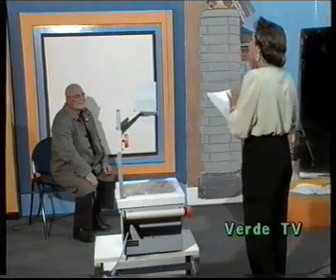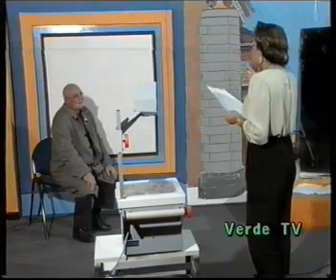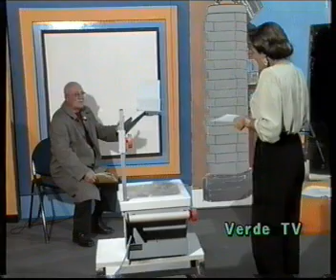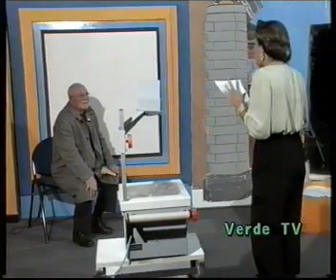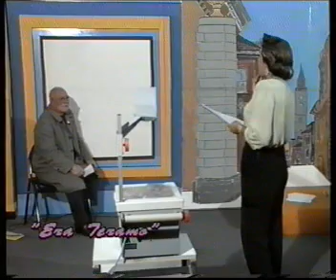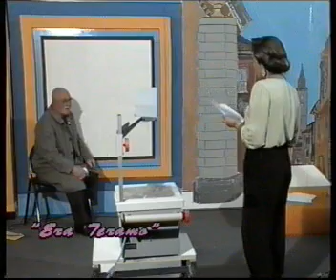ERA TERAMO - VERDE TV - 1991 - Ciccio D'Agostino ospite di Clem Cimini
Dalla trasmissione curata da Clem Cimini.